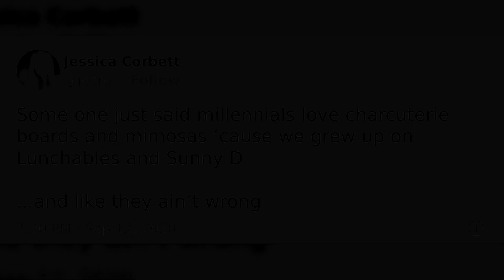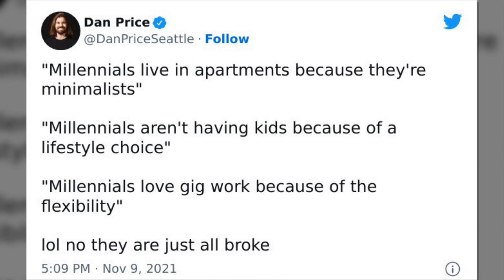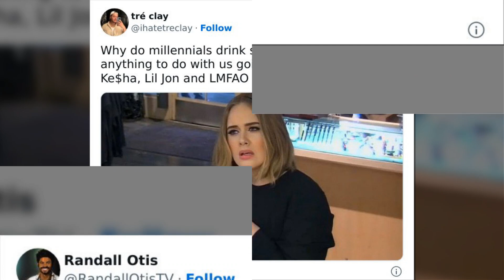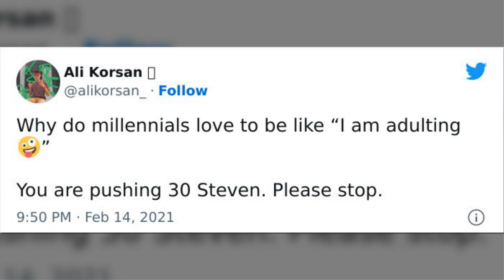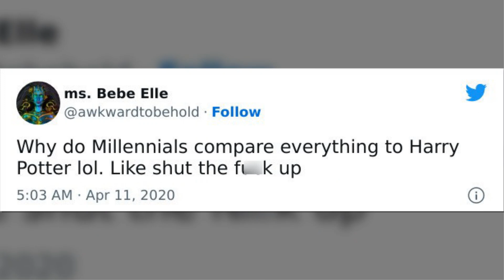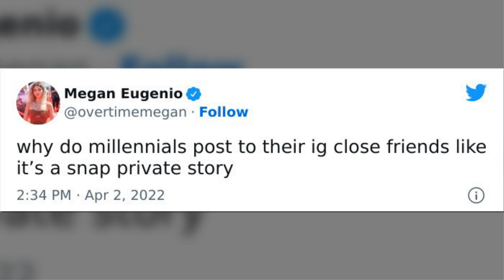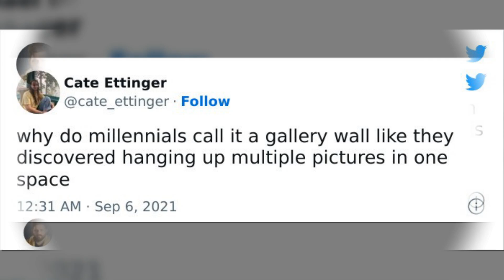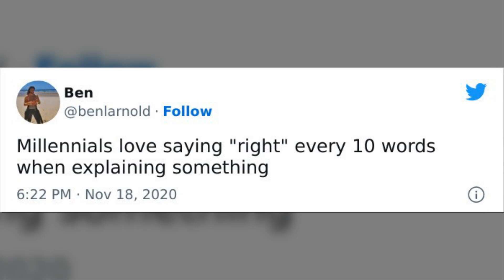Annoying Things Millennials Do